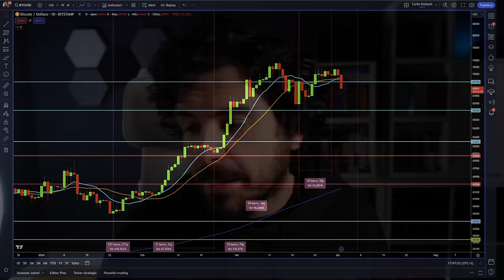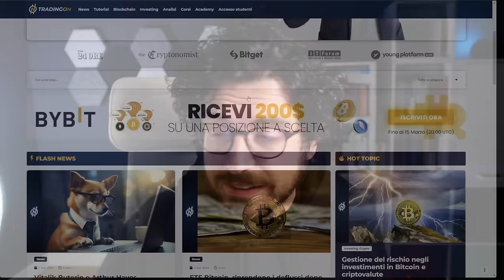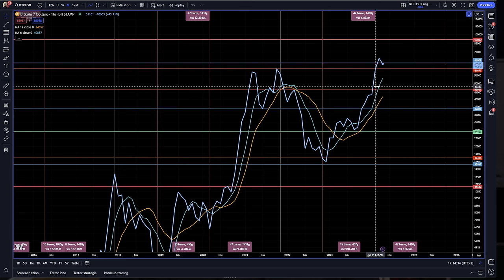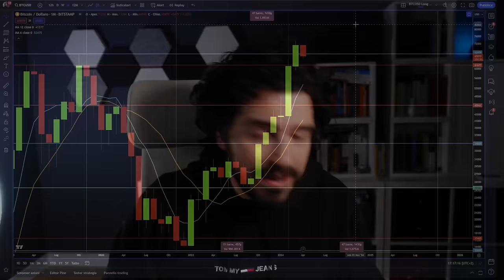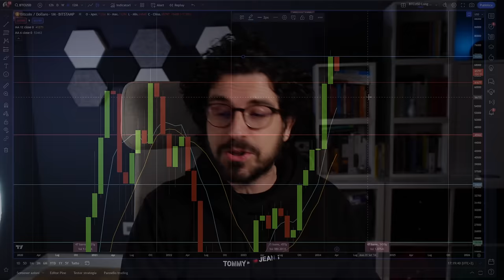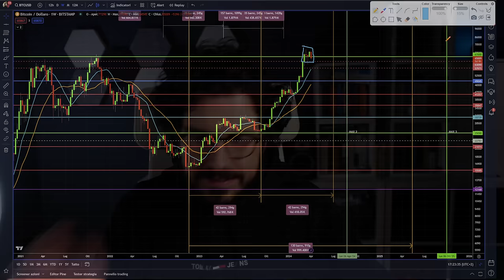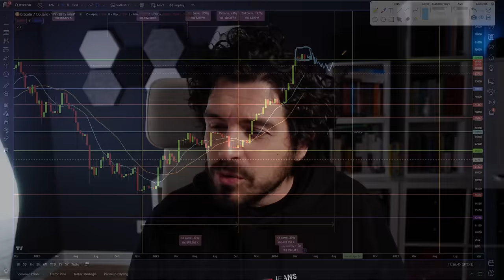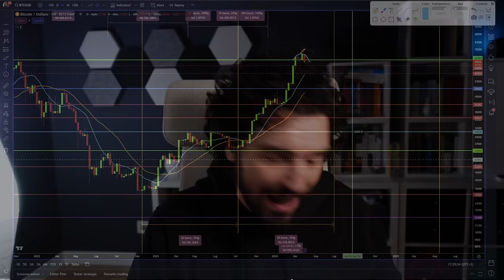BITCOIN STA INIZIANDO UNA NUOVA FASE: SEI PRONTO?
Bitcoin sta iniziando una nuova fase. Bisogna essere pronti.
Oggi analizziamo Bitcoin e le crypto con i grafici di lungo periodo. Alcuni dati ci mostrano che Bitcoin si sta avvicinando ad una nuova fase che potrebbe essere molto molto delicata. Parola d'ordine essere preparati e formati. I prossimi 2 mesi potrebbero dare delle occasioni irripetibili.
Stay Crypto

UNA POSIZIONE DA 200$ IN REGALO DA QUI

00:00 Intro
02:20 ETF Bitcoin ritornano i deflussi pericolosissimi?
05:00 Si è creata una figura di inversione del trend?
06:30 Questo è il vero massimo storico di Bitcoin
09:00 Una serie storica unica per Bitcoin: è veramente cosi?
12:00 Livelli di supporto e resistenza per il mese di Aprile 2024
16:00 Il tempo per fare nuovi massimi è finito?
18:00 Il maxy ciclo di Bitcoin sta arrivando?

LA MIA ATTREZZATURA VIDEO: